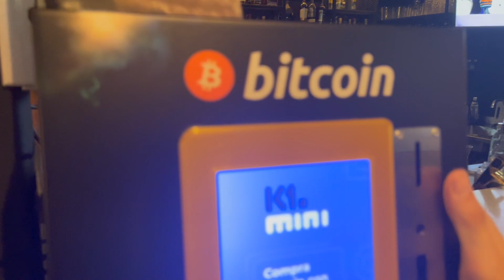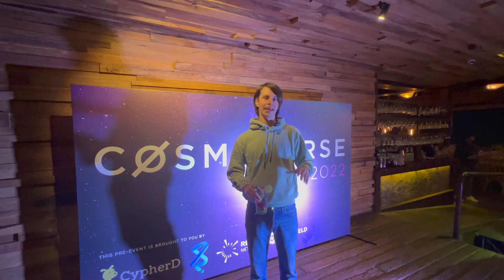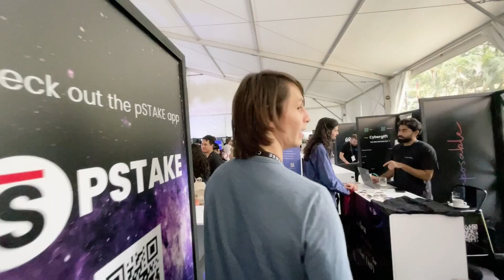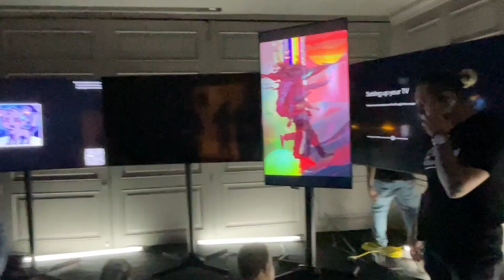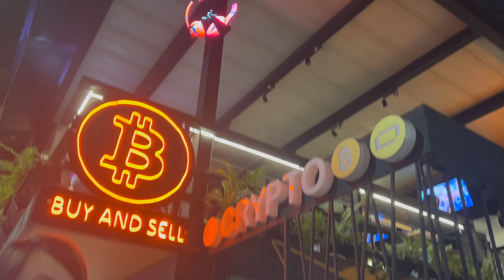Crypto Vlog: Colombia. Pagando con Ethereum. Cosmoverse 2022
Visite Colombia para ir a Cosmoverse Medellin y esto es lo que me tope. Bares de Bitcion, Marcas tratando de entrar al metaverso y mas.

💥Dominios Decentralizados:
Mi Dominio: madcriptomx.crypto